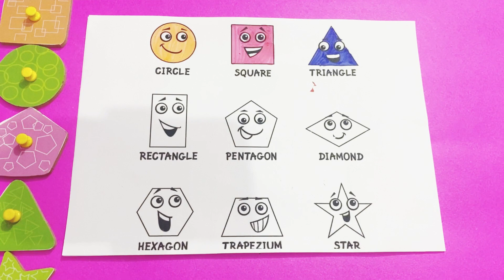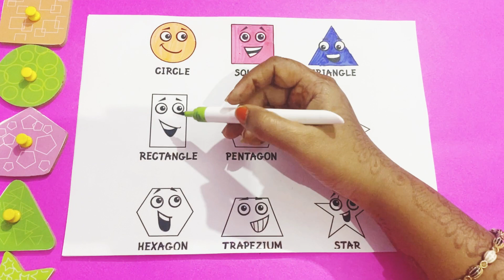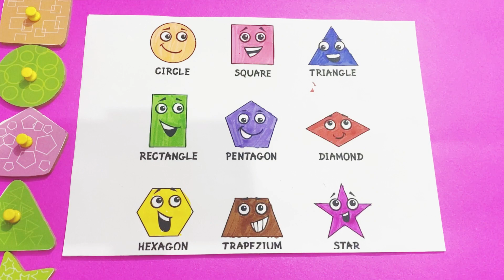Learn colors name for kids | 2d shapes for toddlers | Preschool learning video | study video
Learn colors name for kids | 2d shapes for toddlers | Preschool learning video | Educational video

Learn shapes name with colors | Learn 2d shapes for toddlers | Preschool learning video | Kids study

Learning shapes | shapes drawing | kids video | educational video | आकृति ।

1. Shapes
2. Shapes name
3. Shapes for kids
4. Shapes drawing
5. Shapes video
6. Triangle
7. Circle
8. Square
9. Pantagon
10. Cylinder
11. Kite
12. 2d shapes
13. Educational video for kids
14. PS ki pathshala
15. Shapes for children
16. Learn shapes
17. Learning shapes
18. Shapes
19. Teach shapes
20. We are shapes